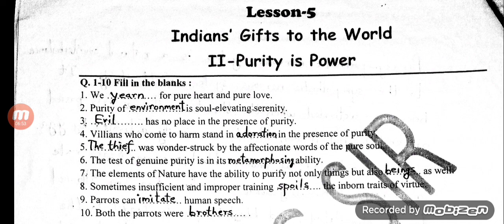Purity is Power : Fill in the blanks